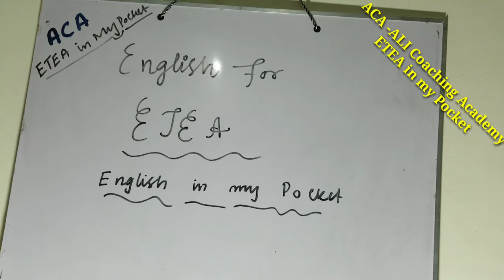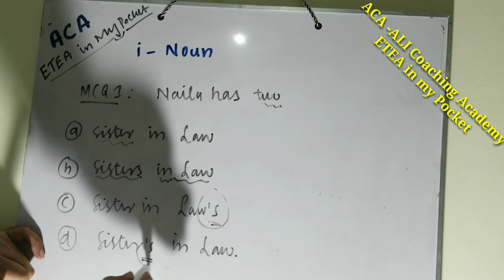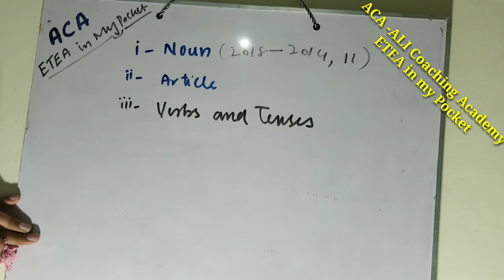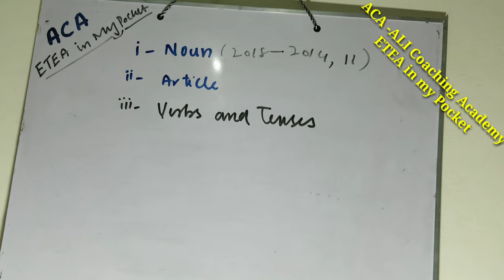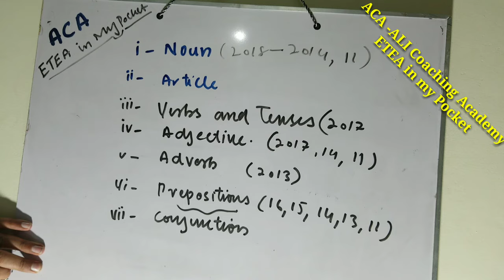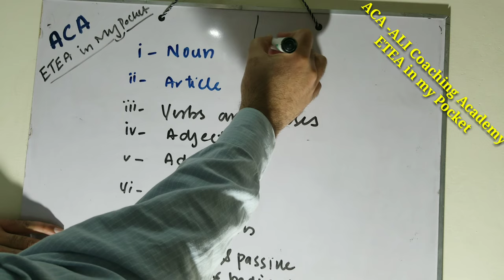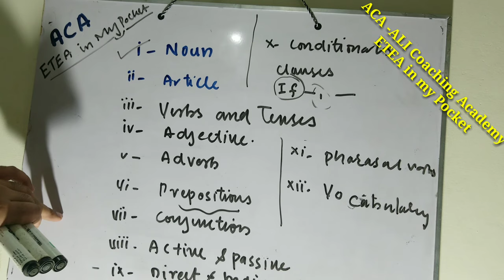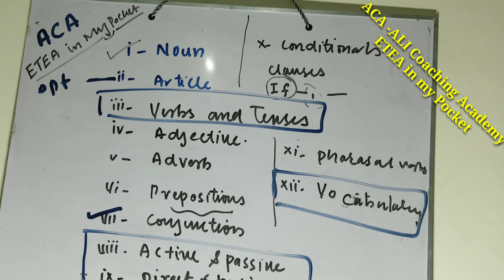Overview of English part - Tips to study English for ETEA